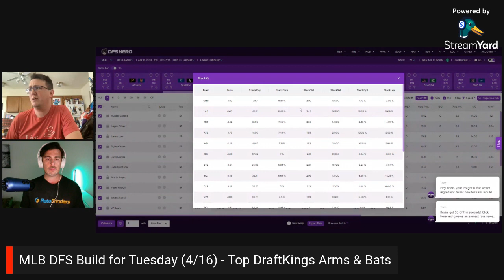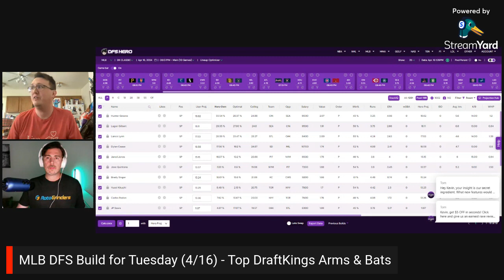Top MLB DFS Picks for EVERY Game on Tuesday (4/16)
Breakdown for Tuesday's 10-game NBA DFS slate at DraftKings. Join Taylor Smith and Kevin Roberts as they break down every game’s top plays for 4/16/24.